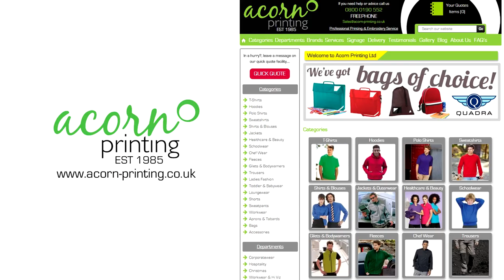Absolute Beginners League BOSRA Racing Team Road Atlanta S7 W4